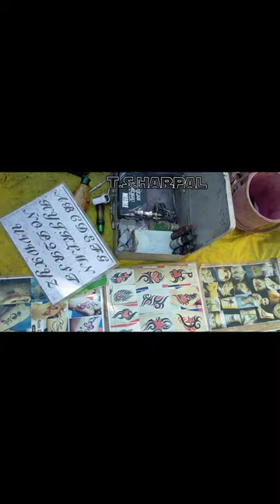चंदन यात्रा महा मेला // ग्राम करचिया देवभोग गरियाबंद (छ. ग.)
चंदन यात्रा महा मेला // ग्राम करचिया देवभोग गरियाबंद (छ. ग.)  ।।।। बहुत सालो के बाद देखा गया ।।
चंदन यात्रा महा मेला,,🙏🙏